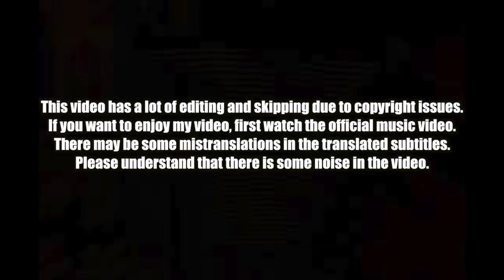🇮🇩🇰🇷🔥Korean Hiphop Junkie react to Warren Hue - HANDSOME (ENG SUB)